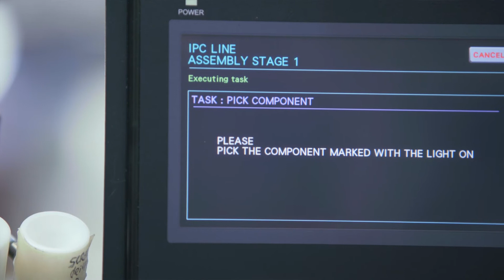How Omron Industrial PC production line is adapting I4.0 methodologies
Omron Manufacturing The Netherlands is showing how Industry 4.0 works in practice, with server-controlled line management, projected-beam operator assistance  and the first steps in smart data science integration.

Put all this together with strictly applied lean manufacturing, and you have a factory that demonstrated perfectly how new production methods drive higher productivity.